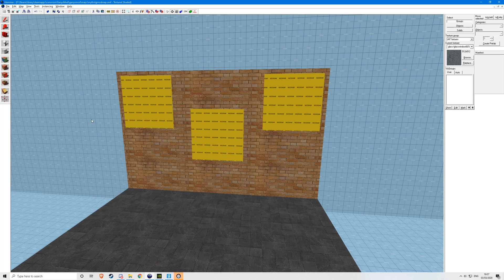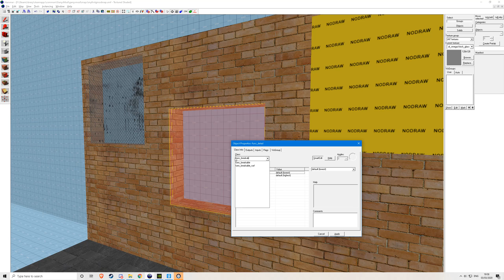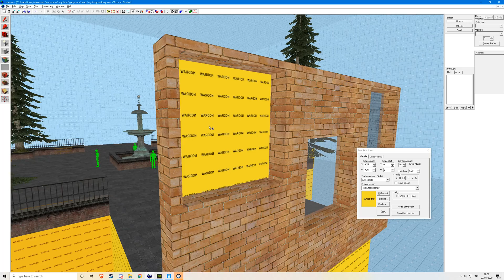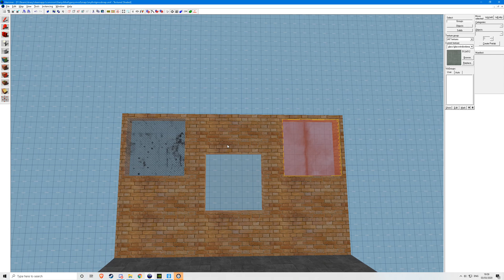Making Windows | Gmod Mapping Tutorial #4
10 Likes for next episode :)